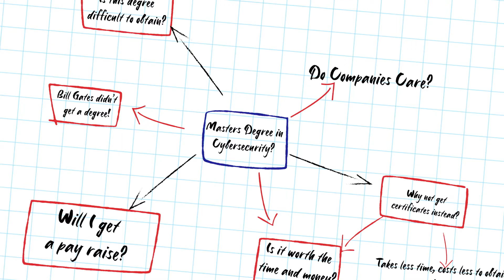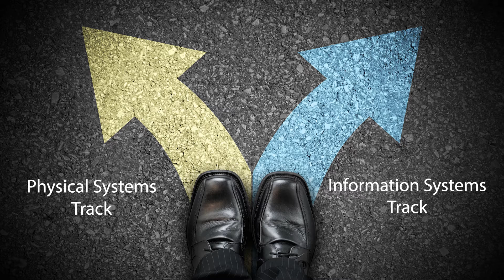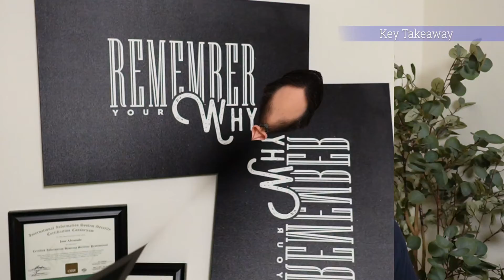Cybersecurity Master's Degree, Worth It? | Master's Degree vs Certifications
I completed the Master's Degree in Cybersecurity (information Systems) from the University of Arizona. This milestone is truly one that I did not know I would ever reach. I hope this video accomplishes the following:
      1. Motivates individuals who are considering a Master's Degree program in Cybersecurity.
      2. Provides information to Cybersecurity professionals looking into a Master's Degree Program in Cybersecurity at University of Arizona or anywhere.

I have officially launched my Cybersecurity Consulting company,, we focus on what value information security brings to each organization we work with by understanding their business goals, ensuring a customized cybersecurity program aligns with their vision and mission.

I hope you enjoy this video! More to come!

Time codes
0:00 - Introduction
1:30  - Selecting the School Requirements
1:42 - Requirement 01
2:06 - Requirement 02
2:26- Requirement 03
2:44 - School Selection
3:25 - MS Cybersecurity Tracks (University of Arizona)
3:56 - MS Cybersecurity Information System Track (University of Arizona)
8:29 - Areas I enjoyed in the MS Cybersecurity Program (University of Arizona)
11:20 - Areas I didn't enjoy in the  MS Cybersecurity Program (University of Arizona)
12:15 - Was it worth it for me?
13:59 - Do I recommend a Cybersecurity Master's Degree?
15:33 - Degree vs Certifications
16:22 - Wrap up